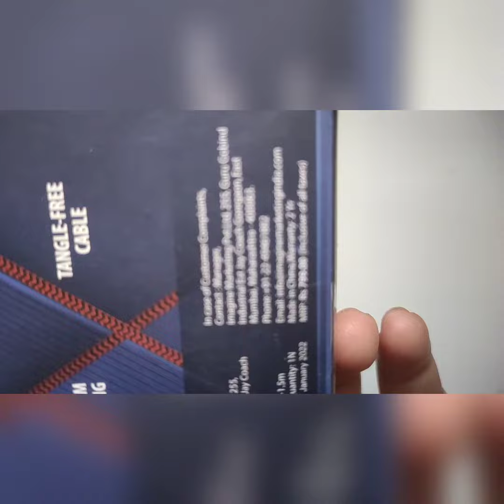Unpacking boAt typeccable with 2 yrs warranty | Best Type-C cable in Market | Durable & sturdy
boAt A 350 Type C Cable for Personal Computer, 1.5m (Black)